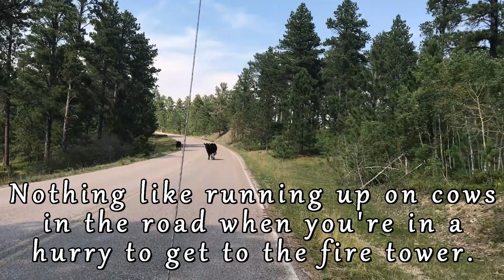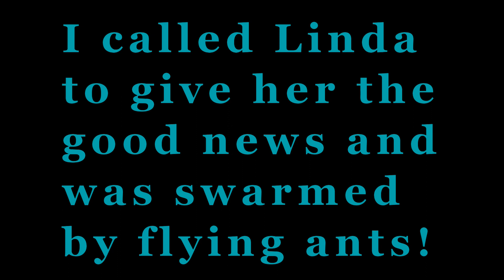Morning Coffee. A Fire! Swarmed by Flying Ants! And A New Tent.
*VIDEO INFORMATION AND LINKS*
Video shot in WY, Black Hills National Forest on 08.19.17.
A day in the life ... I can't make this stuff up!! Seriously!! A day that started with a beautiful sunrise and coffee in the campground with my friend Linda ended up being a day fraught with surprises - a fire and attacked by swarming flying ants. Oh, and all I wanted to do was set up my new tent. Seriously, you can't make this stuff up. KOKO!

Admittedly, some days out here, I get discouraged. It is challenging to let go of who I used to be and accept my limitations as a TBI Thriver, while at the same time acknowledging and moving forward in the knowledge and faith that my world, my goals and abilities are unlimited. KOKO! NMW! Thank you to each one of you for being here, lifting my spirits and offering the positive support you so freely give.

I started this journey with Bentley and Nonni, my two furbabies, and now it is Nonni and me (RIP Bentley, see "A Tribute to My Baby Boy Bentley”, 3/30/17). Nonni and I are forging ahead in Fancy Free - my beautifully renovated, luxurious home on wheels. I love my rig, and this life I am so blessed to enjoy. No assisted living/nursing home for me!